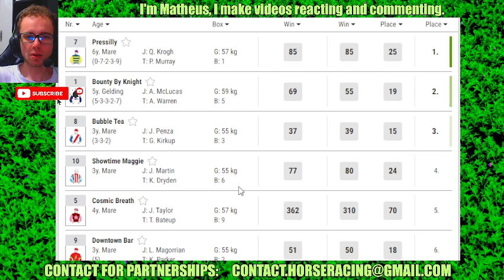Moruya results Sep, 17 2024 Horse Racing